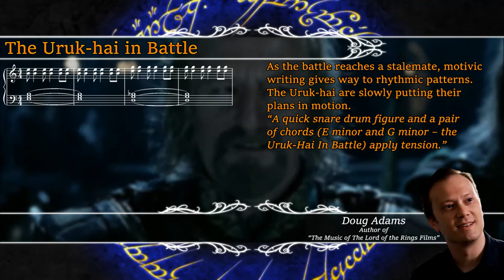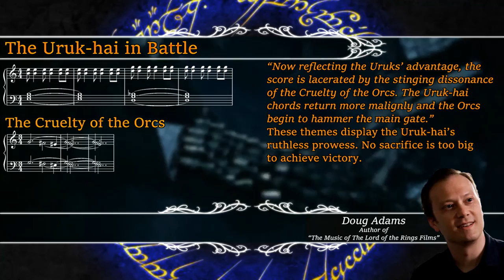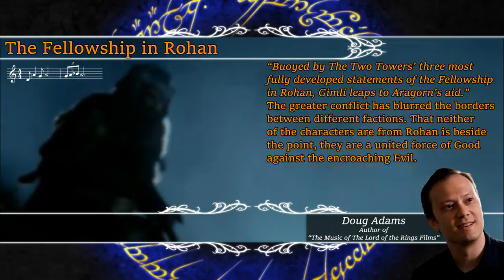2.37 The Breach of the Deeping Wall | LotR Score Analysis